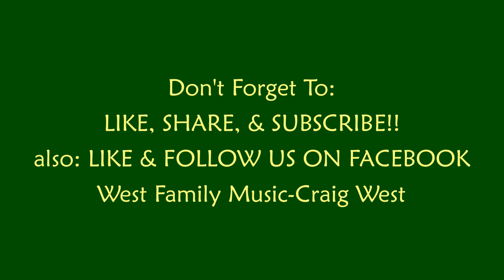Episode 23: O Holy Night; Ave Maria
We are the West Family
Craig - Violinist
Angie - Pianist
Elisabeth - Video/Audio, Page Turner
Erica - Audio/Video

O Holy Night - Adolphe Adam
Ave Maria - (based on Bach's Prelude in C Major)
     arranged by Charles Gounod